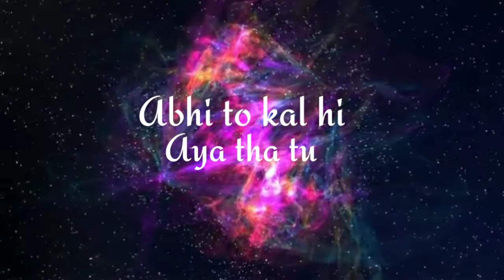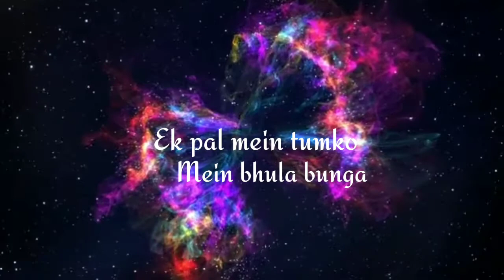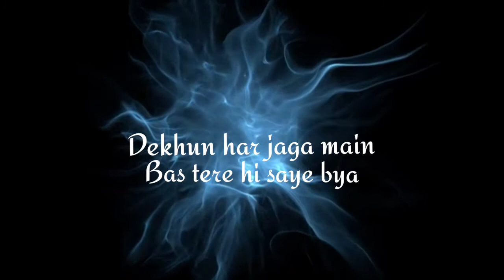Kar lo mein kaise yakeen Tu mere pass h hi nhi ❤️ song remix